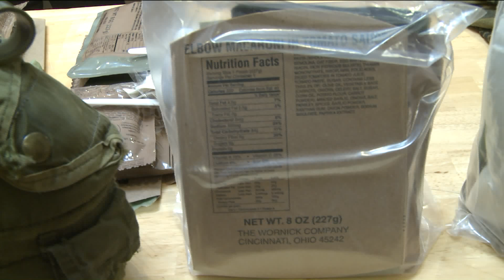Fox 2 9AM Student Military Week and MRE's